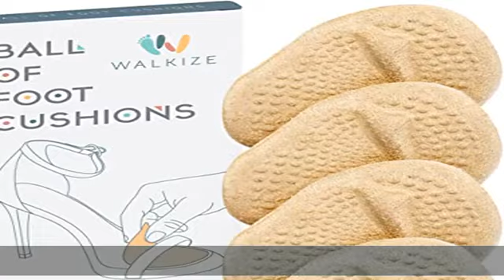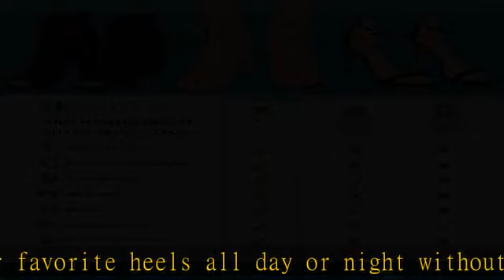Metatarsal Pads Women | Heel Inserts for Women | Ball of Foot Cushions (2 Pairs Foot Pads) All Day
Metatarsal Pads Women | Heel Inserts for Women | Ball of Foot Cushions (2 Pairs Foot Pads) All Day Pain Relief and Comfort One Size Fits Shoe Inserts for Women